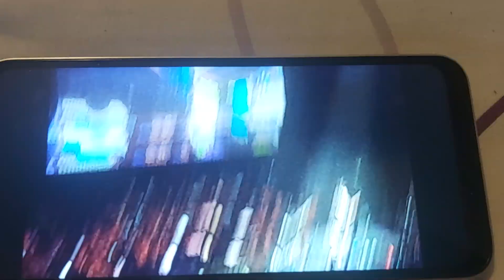5 October 2024